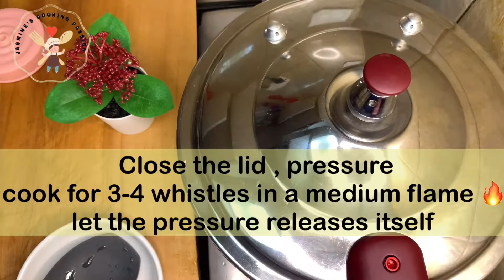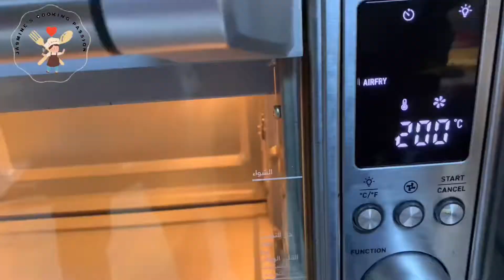Sev Puri & Dahi Puri Chaat Recipe | Puri in airfryer | Ragda Recipe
Sev puri & Dahi Puri Recipe

Ragda Recipe
Ingredients
 2 tablespoon Oil
1/4th tsp Hing
1 tsp Cumin seed
Green chilli
1 Onion finely chopped
1/2 tablespoon Ginger garlic paste
2 Tomato finely chopped
Salt
1 tsp red Chilli
1 tsp corriander powder
1/2 tsp cumin powder
1/4th tsp garam masala powder homemade
Boiled
Lemon juice 1 tablespoon
Few chopped Corriander  leaves

Note : if you want thin in consistency you can add hot water to adjust the consistency to pour upon the chaat like masala  puri

For Meethi Dahi ( sweet yoghurt)
2 cups yogurt or curd
3 tablespoon sugar
Add little water

Readymade dried Puri (pani puri papad) fried in air fryer
Few drops of oil
In preheated airfryer ,Fry at Temp 200 degree C for 2 -3 minutes

Sweet tamarind dates chutney link